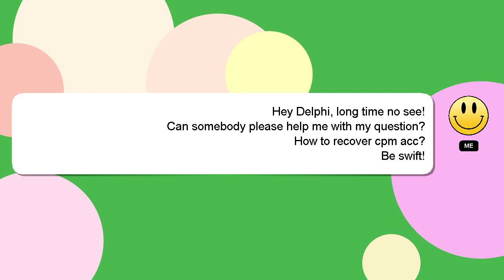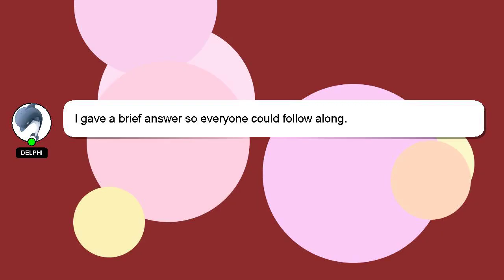How to recover cpm acc?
A short overview of who I am, Greetings, my name is Delphi. Let me aid you in resolving any queries you may have. - How to recover cpm acc?

Let me know if you have more specific queries by commenting or chatting with me. I will express my appreciation for your answer by 'hearting' it.

*2 What we are experimenting :*